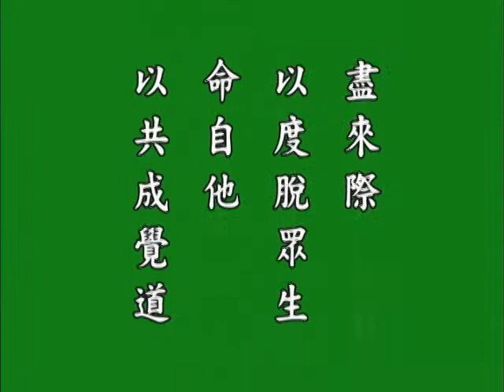印光大师文钞菁华录 8b 1 悟胜法师恭读